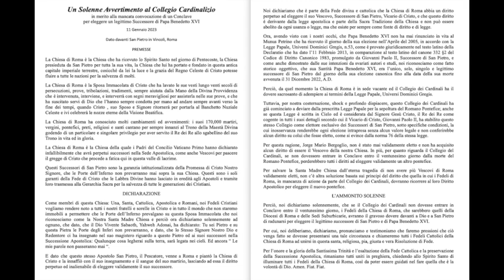🚨URGENTE! LOS CATÓLICOS DE ROMA ADVIERTEN AL COLEGIO CARDENALICIO: O CUMPLE SU DEBER O ELEGIRÁN PAPA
POR VICENTE MONTESINOS

¡ATENCIÓN A ESTE NOTICIA VITAL Y URGENTE, QUE LES CONTAMOS, TRADUCIENDO EN DIRECTO LA DECLARACIÓN SOLEMNE DE LOS CATÓLICOS ROMANOS REUNIDOS EN SAN PEDRO!

¡ESCUCHEN! ¡COMPARTAN!

MODOS DE COLABORAR CON EL SOSTENIMIENTO DEL PROYECTO

Para poder ser una alternativa real necesitamos medios. Puedes apoyar a AYL.TV con una suscripción de pago en la propia plataforma, aquí:

Si lo prefieres también puedes hacer una donación, puntual o periódica, en Cuenta bancaria Openbank (Banco de Santander) : ES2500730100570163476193

Dios te bendiga. ¡Gracias por unirte a nosotros!

1) ¡Entra ya en AYL.TV y pincha en UNIRSE!

Y para no perderte ninguna de las informaciones que podamos seguir dando por nuestras diversas vías:

➡️CANAL OFICIAL DE TELEGRAM VICENTE MONTESINOS

Les invitamos a acceder a estas buenas lecturas; recomendadas para todos en estos tiempos:

- Ana Catalina Emmerich: La amarga Pasión de Cristo

- Ana Catalina Emmerich: La vida oculta de Jesús

- Ana Catalina Emmerich: La vida oculta de la Virgen María

- P. Gabriel Amorth (exorcista): 100 oraciones contra el diablo

- P. Castellani: El Apokalipsys

- P. Castellani: El Evangelio según San Juan

- Todo sobre San José

- Aprender Latín Eclesiástico

- Taylor Marshall: Infiltración. El complot para destruir la Iglesia desde dentro.

- Coronavirus: como acabar sigilosamente con la humanidad

- Jose Antonio Bielsa: Agenda 2030: Las trampas de la nueva normalidad

- Marco Tosatti: Neovatican Gallery (inglés)

- Japón a la luz de la Evangelización (Antonio Peña)

- La casa de Palma (Antonio Peña)